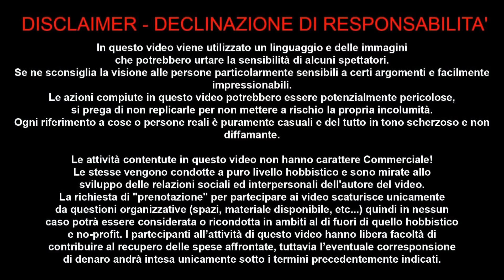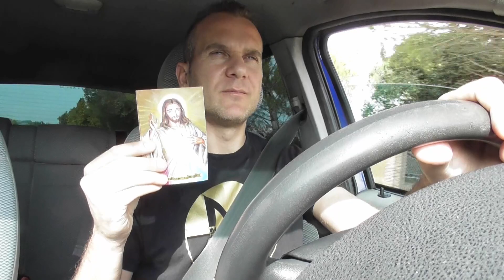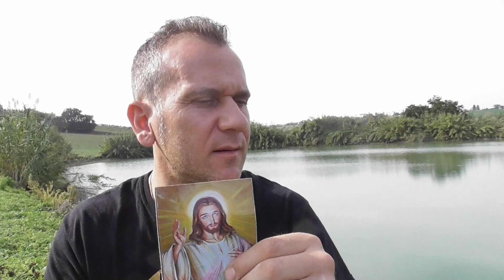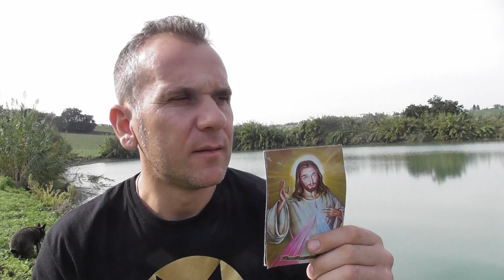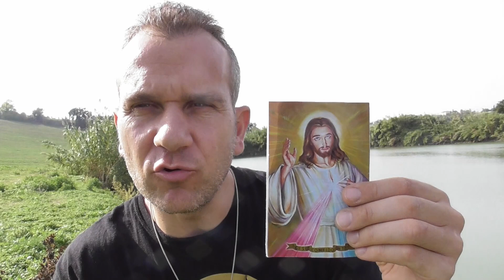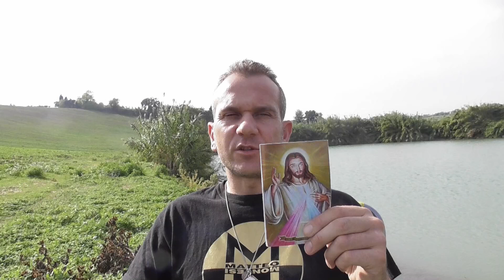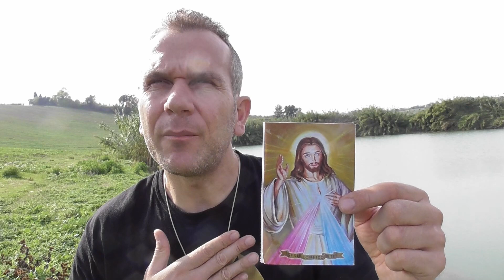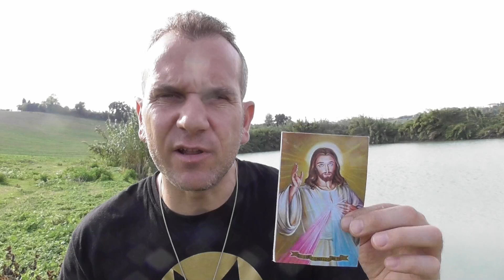LA GIOIA NELLAGO 14 OTT 2019 MONTESI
Rallegratevi ed esultate, perché grande è la vostra ricompensa nei cieli. Così infatti perseguitarono i profeti che furono prima di voi." Mt 5,11-12 La GIOIA nel lago con Trilly